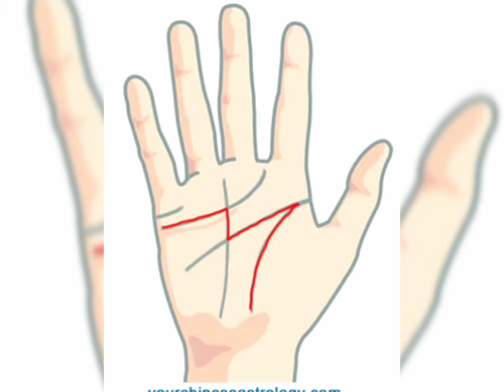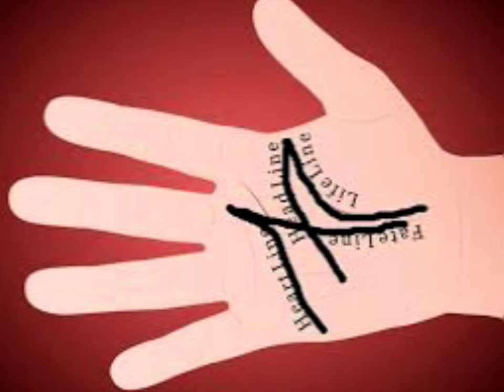अगर आपके भी हथेली में बनता है "M" तो आपका भाग्य भी चमक सकता है Meaning of Letter 'M' On Palm...